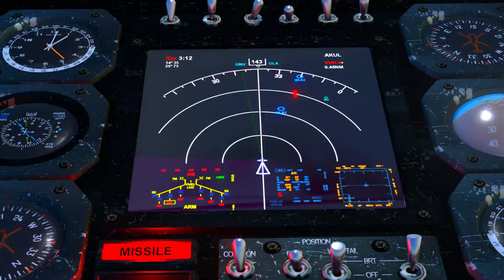Serious Sam 3: Guts from Berserk Edition Part 1